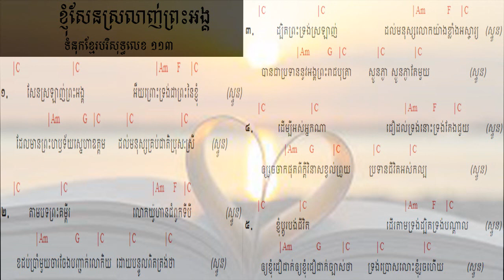113. ខ្ញុំសែនស្រឡាញ់ព្រះអង្គ So Love The Lord ​ទំនុកខ្មែរបរិសុទ្ធលេខ ១១៣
113.  ខ្ញុំសែនស្រឡាញ់ព្រះអង្គ So Love The Lord ​ទំនុកខ្មែរបរិសុទ្ធលេខ ១១៣
112.  មានព្រះយេស៊ូ Having Jesus  ទំនុកខ្មែរបរិសុទ្ធលេខ ១១២
111. អ្នកណាប្រែចិត្តជឿ The one who believes ទំនុកខ្មែរបរិសុទ្ធលេខ ១១១
110. ព្រះគ្រីស្ទមកប្រោស Christ Come to Heal    ទំនុកខ្មែរបរិសុទ្ធលេខ ១១០
109. Seek Heaven   រកឋានជីវិត ទំនុកខ្មែរបរិសុទ្ធលេខ ១០៩
108. តើអ្នកចង់បានជាស្អាតឬទេ  Do you Want to be Healed ទំនុកខ្មែរបរិសុទ្ធលេខ ១០៨
106.  ព្រះអម្ចាស់មិនបំភ្លេចឡើយ ទំនុកខ្មែរបរិសុទ្ធលេខ ១០៥
105. ព្រះគ្រីស្ទជាគ្រប់ទាំងអស់ដល់អ្នកហើយ   Christ is everything ទំនុកខ្មែរបរិសុទ្ធលេខ ១០៥
104. ព្រះគ្រីស្ទទ្រង់ជាអាហាជីវិត ទំនុកខ្មែរបរិសុទ្ធលេខ ១០៤
103.  ចម្រៀងស្រីសាសន៍សាម៉ារី  The Samaritan Woman's Song ទំនុកខ្មែរបរិសុទ្ធលេខ ១០៣
102. នំបុ័ងជីវិត   Bread of Life  His Mighty Word ទំនុកខ្មែរបរិសុទ្ធលេខ ១០២
101.  ព្រះបន្ទូលទ្រង់   His Mighty Word ទំនុកខ្មែរបរិសុទ្ធលេខ ១០១ | ​​ Khmer Christian Worship Song
100.  ទឹករស់ពីឋានស៊ូគ៌ា ទំនុកខ្មែរបរិសុទ្ធលេខ ១០០ | ​​ Khmer Christian Worship Song
99. ចូរយើងជឿព្រះអង្គ   Believe in Him ទំនុកខ្មែរបរិសុទ្ធលេខ ៩៩ | ​​ Khmer Christian Worship Song
98. ចូរមកឯខ្ញុំ   Come to Me ទំនុកខ្មែរបរិសុទ្ធលេខ ៩៨ | ​​ Khmer Christian Worship Song
97. ចូរមកតាមខ្ញុំ Come, Follow Me​   ទំនុកខ្មែរបរិសុទ្ធលេខ ៩៧ | ​​ Khmer Christian Worship Song
96. ឳ!បងប្អូនអើយចូរទទួលព្រះគ្រិស្តចុះ - ទំនុកខ្មែរបរិសុទ្ធលេខ ៩៦ | ​​ Khmer Christian Worship Song
95  ព្រះគ្រីស្ទបានមក ទំនុកខ្មែរបរិសុទ្ធលេខ ៩៥ | ​​ Khmer Christian Worship Song
94. ព្រះហត្តព្រះគ្រីស្ទ ទំនុកខ្មែរបរិសុទ្ធលេខ ៩៤ |​​ Khmer Christian Worship Song
93. សព្វគុណនៃព្រះយេស៊ូវគ្រីស្ទ ទំនុកខ្មែរបរិសុទ្ធលេខ ៩៣ |​​ Khmer Christian Worship Song
92. កំណើតបាបមនុស្សលោក ទំនុកខ្មែរបរិសុទ្ធលេខ ៩២ |​​ Khmer Christian Worship Song
90. ព្រះវិញ្ញាណបរិសុទ្ធ ទំនុកខ្មែរបរិសុទ្ធលេខ ៩០ |​​ Khmer Christian Worship Song
89. សូមព្រះវិញ្ញាណសណ្ឋិត ទំនុកខ្មែរបរិសុទ្ធលេខ 89 |​​ Khmer Christian Worship Song
87. ដោយព្រះវិញ្ញាណទ្រង់   By Your Holy Spirit ទំនុកខ្មែរបរិសុទ្ធ ៨៧ |​​ Lyrics and chord
86. ខ្ញុំរស់ដោយសារព្រះគុណ   I live by Grace ទំនុកខ្មែរបរិសុទ្ធ ៨៦ |​​ Lyrics and chord
85. ដោយព្រោះទ្រង់សណ្ឌិត   Because He lives in me ទំនុកខ្មែរបរិសុទ្ធ ៨៥ |​​ Lyrics and chord
84. ព្រះគុណទ្រង់ផ្តល់ Grace that God provides ទំនុកខ្មែរបរិសុទ្ធ ៨៤ |​​ Lyrics and chord
83. ឳព្រះវិញ្ញាណដ៏មានព្រះពរ   The blessed Holy Spirit ទំនុកខ្មែរបរិសុទ្ធ ៨៣​ |​​ Lyrics and chord
82. ព្រះវិញ្ញាណនៃសេចក្តីពិត   The spirit of truth ទំនុកខ្មែរបរិសុទ្ធ ៨២​ |​​ Lyrics and chord
81. ទ្រង់នឹងតាំងយើង He will enthrone us ទំនុកខ្មែរបរិសុទ្ធ ៨១ |​​ Lyrics and chord
80. ព្រះគ្រីស្តជាព្រះលើទាំងអស់ Christ is God of All ទំនុកខ្មែរបរិសុទ្ធ ៨០ |​​ Lyrics and chord
79. ព្រះគ្រីស្ទតាំងរាជ្យ Christ will establish His throne ទំនុកខ្មែរបរិសុទ្ធ ៧៩ |​​ Lyrics and chord
78. ព្រះអម្ចាស់គ្រងរាជ្យលើទាំងអស់  ទំនុកខ្មែរបរិសុទ្ធ ៧៨ |​​ Lyrics and chord
77. ពេលទ្រង់តាំងរាជ្យ​  He will reign ទំនុកខ្មែរបរិសុទ្ធ ៧៧ |​​ Lyrics and chord
76.  ព្រះអង្គស្រឡាញ់មិនបោះបង់​   His Unforsaken Love ទំនុកខ្មែរបរិសុទ្ធ ៧៦ |​​ Lyrics and chord
75. ព្រះគ្រីស្ទស្រឡាញ់ ​  For Christ Loves Us ទំនុកខ្មែរបរិសុទ្ធ ៧៥ |​​ Khmer Christian Worship Song
74. គឺដើម្បីយើង  ទំនុកខ្មែរបរិសុទ្ធ ៧៤​​ Khmer Christian Worship Song
73. ខ្ញុំដឹងប្រាកដ    I Know for Sure ទំនុកខ្មែរបរិសុទ្ធ ៧៣ | Khmer Christian song
72.  ខ្ញុំឃើញព្រះយេស៊ូជាក់  I saw Jesus, the Redeemer ទំនុកខ្មែរបរិសុទ្ធ ៧២ | Khmer Christian song
71  ខ្ញុំជឿថាព្រគ្រិស្តជាព្រះបុត្រា I Believe that Christ is the Son of God ទំនុកខ្មែរបរិសុទ្ធ ៧១
70. ទន្ទឹងចាំផ្លូវព្រះអង្គយាងមក ទំនុកខ្មែរបរិសុទ្ធ ៧០ |  Lyrics with chord
69  ព្រះគ្រីស្ទសង្រ្គោះលោក ទំនុកខ្មែរបរិសុទ្ធ ៦៩ |  Lyrics with chord
68  អង្គណាមួយ - Who is He ទំនុកខ្មែរបរិសុទ្ធ ៦៧ |  Lyrics with chord
67.  ព្រះគ្រិស្តទ្រង់រស់នៅ  Christ is Living ទំនុកខ្មែរបរិសុទ្ធ ៦៧ |  Lyrics with chord
66.   ព្រះគ្រិស្តបានមកដើម្បីស្វែងរក  Christ Came to Save នុកខ្មែរបរិសុទ្ធ ៦៦  |  Lyrics with chord
65. ព្រោះក្តីស្រឡាញ់​ ទំនុកខ្មែរបរិសុទ្ធ ៦៥  |  Lyrics with chord
64  ទទួលជឿព្រះអង្គចុះ   Believe in the Lord​ ទំនុកខ្មែរបរិសុទ្ធ ៦៤​ |  Lyrics with chord
63. ទ្រង់មកប្រោសលោះ​ ទំនុកខ្មែរបរិសុទ្ធ ៦៣​ |  Lyrics with chord
62  ​​​​សុរិយារះហើយ   The Sun is Rising​ ទំនុកខ្មែរបរិសុទ្ធ ៦២​ |  Lyrics with chord
61. ដោយព្រោះទ្រង់រស់    Because He Lives ទំនុកខ្មែរបរិសុទ្ធ ៦១  |  Lyrics with chord
60. ថ្ងៃទ្រង់រស់វិញ ទំនុកខ្មែរបរិសុទ្ធ ៦០  |  Lyrics with chord
59. ទ្រង់រស់នៅសព្វថ្ងៃ ទំនុកខ្មែរបរិសុទ្ធ ៥៩ | He is Alive Holy Khmer Praising Song #59
58. ហាលេលូយ៉ាទ្រង់រស់ឡើងវិញ Hallelujah, He is Risen ទំនុកខ្មែរបរិសុទ្ធ ៥៨ |  -Lyrics with chord
57. ព្រះដ៏ប្រោសលោះទ្រង់រស់វិញ ទំនុកខ្មែរបរិសុទ្ធ ៥៧ |The Redeemer is risen​  -Lyrics with chord
56  ព្រះយេស៊ូវទ្រង់រស់ឡើងវិញពិត ទំនុកខ្មែរបរិសុទ្ធ ៥៦​  Lyrics  chord | Khmer Christian song
55. នៅកាល់វ៉ារី ទំនុកខ្មែរបរិសុទ្ធ ៥៥​  Lyrics  chord | Khmer Christian song
54. ព្រះគ្រីស្ទទ្រង់រស់ ទំនុកខ្មែរបរិសុទ្ធ ៥៤​ Lyrics  chord | Khmer Christian song
53. ទ្រង់ស៊ូលោះខ្ញុំនៅត្រង់ភ្នំកាល់វ៉ារី ទំនុកខ្មែរបរិសុទ្ធ ៥៣​ Lyrics  chord |